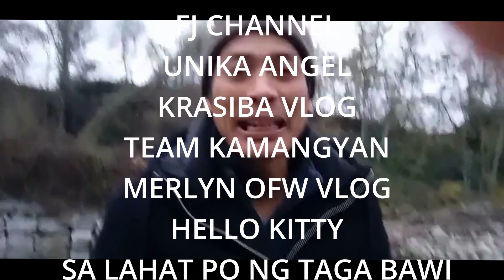FISHING WITH MY SON | SI KAPATIR HO